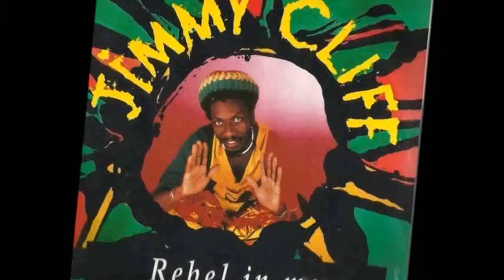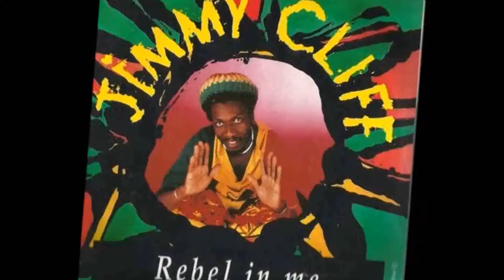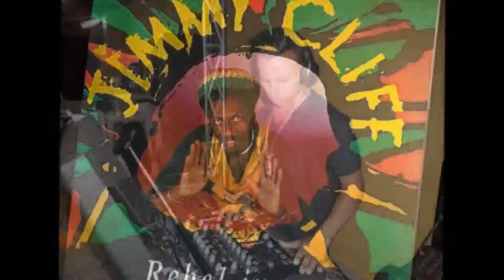Montagem - Rebel In Me (Dj Dudu Jf)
Montagens da Antiga (Um Porradão de Som)